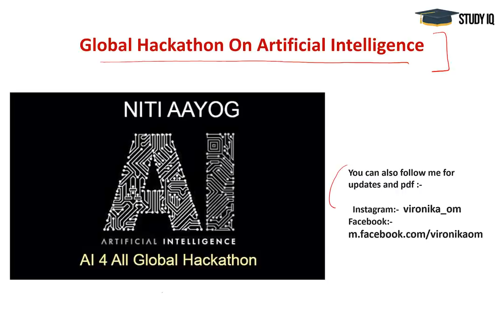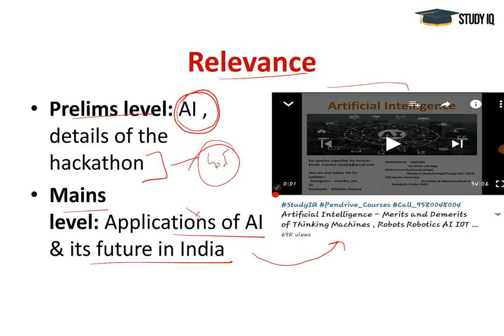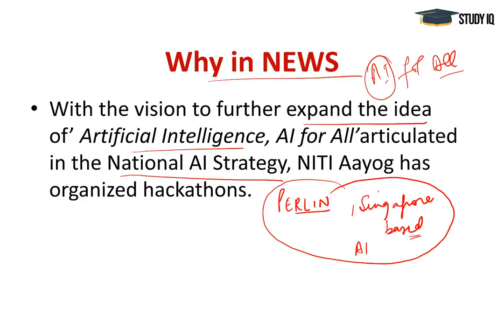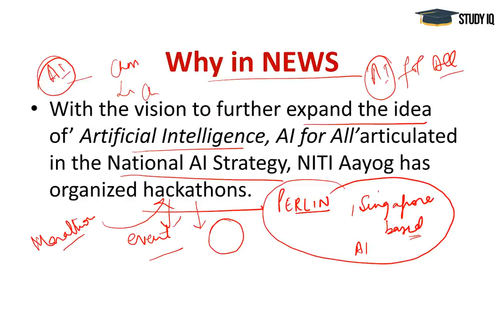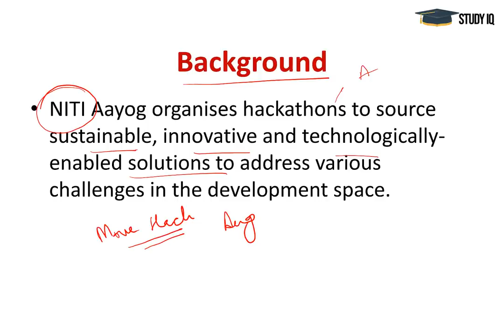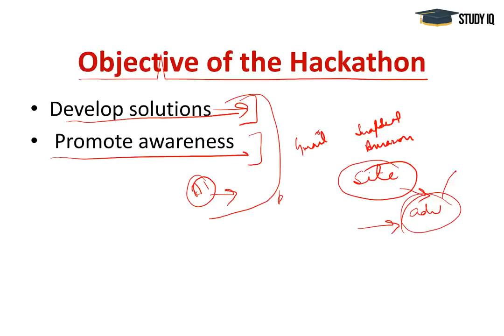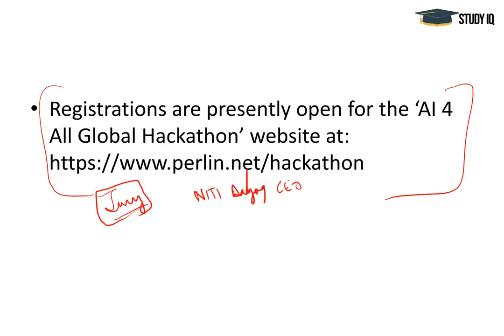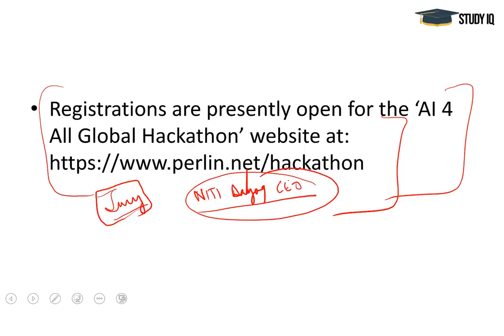Global Hackathon on Artificial Intelligence by NITI Ayog, AI for all, Current Affairs 2018